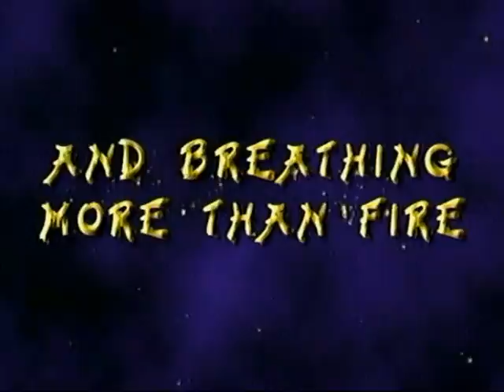Spyro Enter the Dragonfly | PS2 | Official Trailer